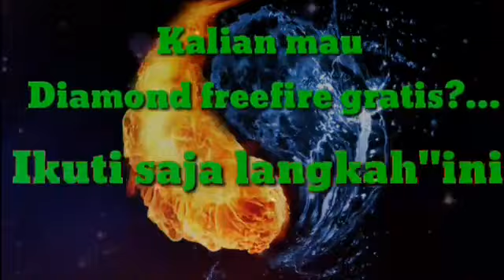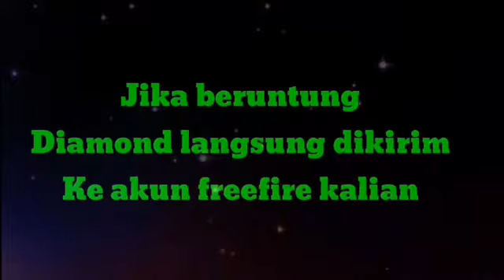WOW 4 KARAKTER BARU HADIR!.INCUBATOR MP40,STEFFIE,KELLY REWORK, 2 KARKTER PASANGAN KULGAR | FREEFIRE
Selamat datang di canel Aragusrin di sini kami akan membahas seputar updete terbaru game FreeFire , di sini juga membahas bocoran terbaru, bocoran event terbaru, bocoran skin senjata, bocoran budel, dan sebagainya seputar terbaru yang pastinya paling TERUPDATE yang berasal dari sumber" terpercaya.
🔜Kali ini cannel yt aragusrin akan membahas video tentang⏩⏩ WOW 4 KARAKTER BARU HADIR!.INCUBATOR MP40,STEFFIE,KELLY REWORK, 2 KARKTER PASANGAN KULGAR | FREEFIRE

🔻1000 DIAMOND
2. Share 3 Sosmed (wajib)
3. Like video (wajib)
4. Follow IG (wajib)
5. Komen
▪Nama/ID Freefire
▪IG kalian
1. Harus capai 1000 like dalam 2 hari
2. Jika salah satu persyaratan tidak dilakukan dianggap hangus (setiap persyaratan akan dicek)
3. Pemenang di umumkan setiap ada video yg mencapai 1000 like dalam waktu 2 hari
4. Pemenang akan di post lewat komunitas dan dihubungi lewat ig

⭕ID/Nikename
73163068/Aragusrin
⭕YouuberFavoritGameplay
Aragusrin, kulgar, randy rangers, frontal gaming, letda hyper, wawan mks, mozila